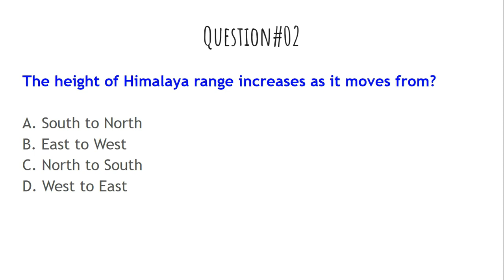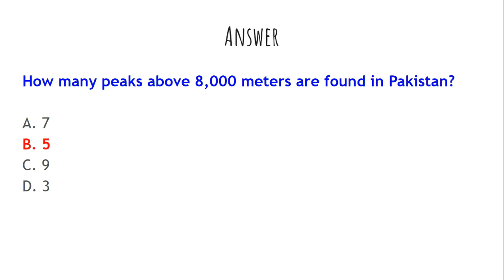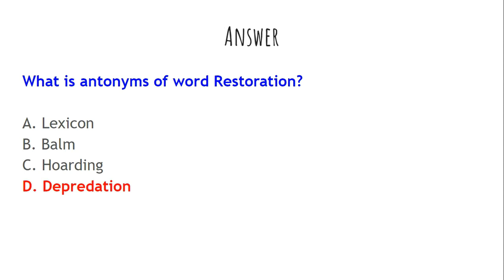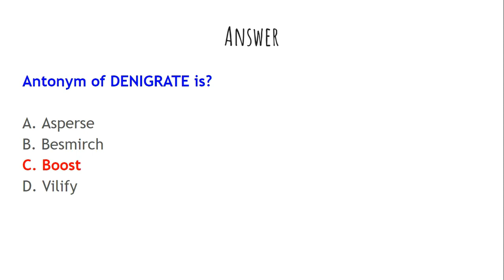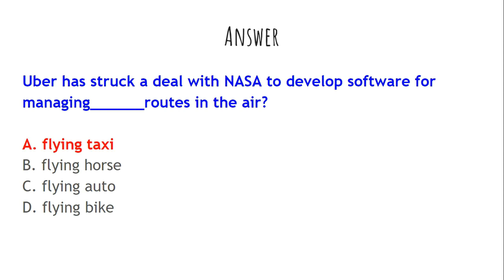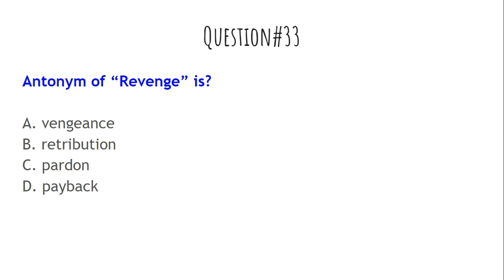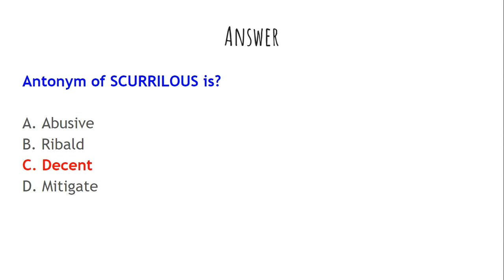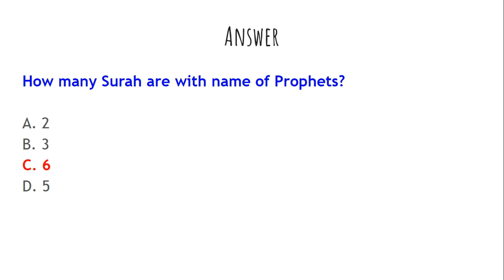50 Most Repeated PPSC MCQs with answers for all competitive exams | PPSC FPSC BPSC SPSC CSS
Top 50 PPSC questions with answers for all competitive exams

اگر آپ گورنمنٹ آفیسر بننے کے خواہش مند ہیں تو نیچے دیے گئے پیج کو لائیک اور فالو کریں اور اپنے دوستوں کے ساتھ share کریں۔

اس کے علاوہ آپ ہمارا YouTube چینل سبسکرائب کریں ۔

اگر آپ ہمارے پرسنل  dedicated Whatsapp group میں add ہونا چاہتے ہیں تو نیچے دیے گئے لنک پر کلک کریں ۔

amazing facts,
general knowledge
trivia quiz,
quiz,
gk,
gk questions,
gk quiz,
gk questions and answers,
gk question,
daily trivia quiz,
quiz game,
trivia quiz general knowledge,
basic knowledge,
non multiple choice general knowledge quiz,
mixed knowledge,